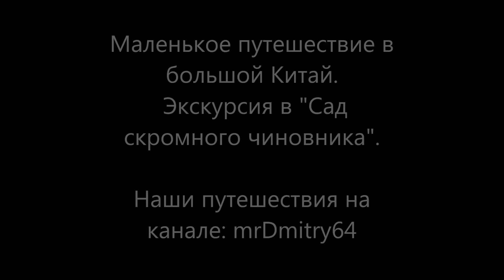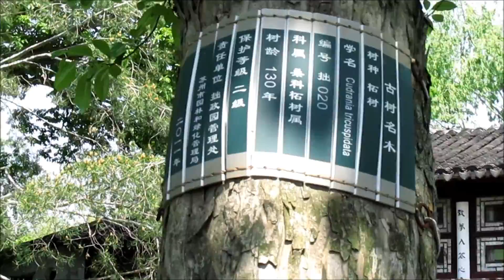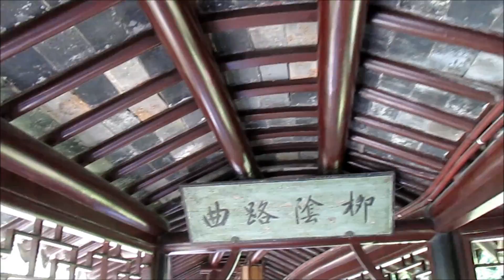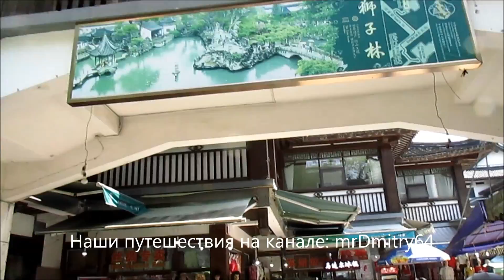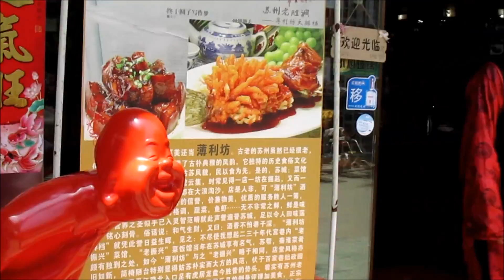Маленькое путешествие в большой Китай. Экскурсия в "Сад скромного чиновника".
Мы уже достаточно много времени в Китае а, ещё не видели памятников культуры. И наконец нам представилась такая возможность. Поездка в пригород Шанхая на экскурсию по Саду скромного чиновника. ;) В истории Китая был чиновник, который не брал взяток и помогал бедным !!! В благодарность люди собрали деньги и подарили ему САД !!! Вот в этот ЧУДЕСНЫЙ сад мы и поехали. То, что мы там увидели в нашем видео отчёте.  Смотрим !!!
Наши путешествия на канале: mrDmitry64